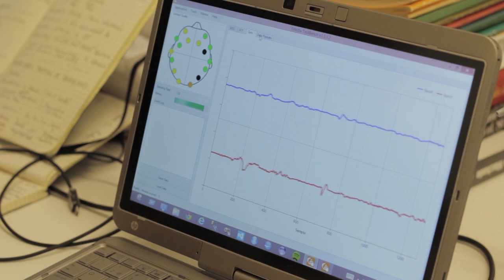Meraki Lab @ Plataforma das Artes e Criatividade, Guimarães, Portugal